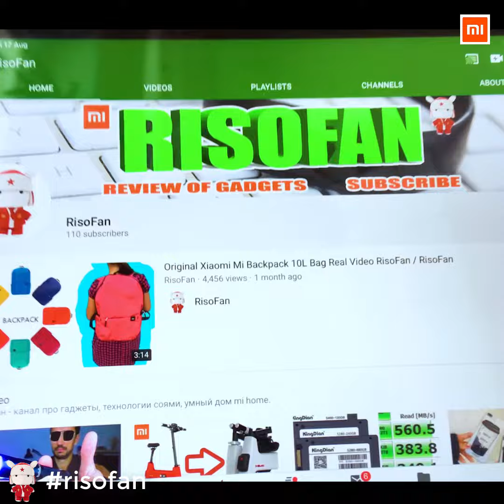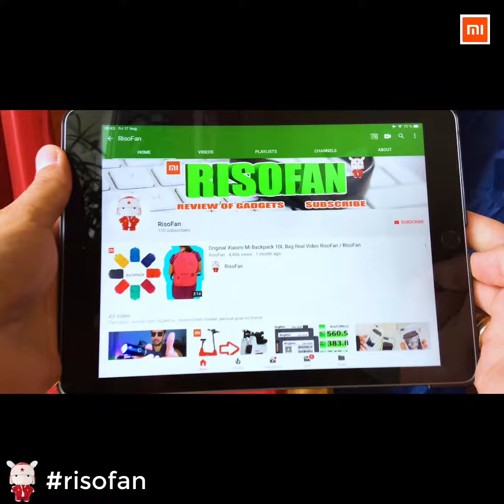NEW Xiaomi Wireless Power bank ✅ You Can Buy in Online Store (RisoFan💻)